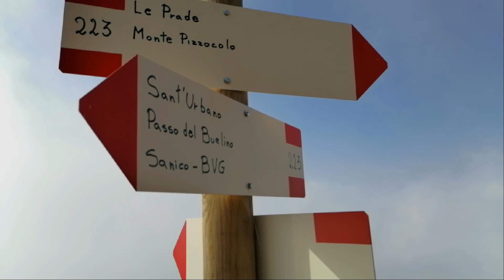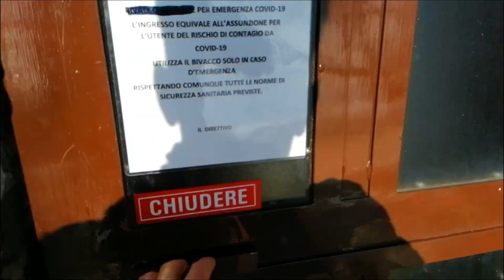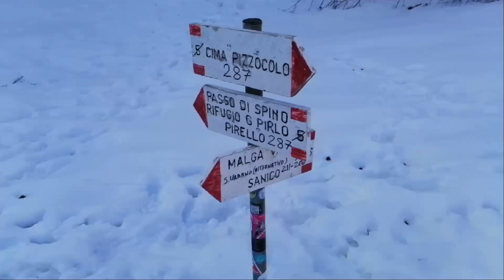Monte Pizzoccolo (1581m) Toscolano-Maderno (BS). Breve escursione a due passi dal lago di Garda.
In questo video racconterò, accompagnato da un mio fidato amico, una piccola escursione su una delle più famose cime delle pre-alpi gardesane bresciane; il Monte Pizzoccolo.
Elevandosi per circa 1580m s.l.m., è facilmente raggiungibile dal comune di Toscolano-Maderno, parcheggiando l'auto nei pressi della località di Sant'Urbano.
Attraverso per lo più strade sterrate e mulattiere, con la solita ironia, cercherò, se vorrete,  di intrattenervi per questi 10 min.
Buona visione.